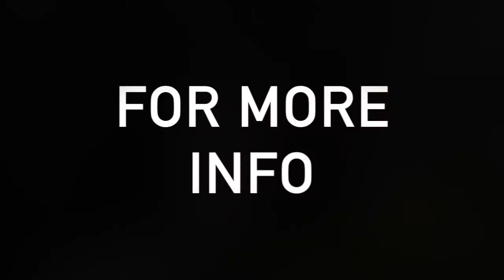Upper Body Plyometrics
To all of our overhead athletes, try these upper body and overhead plyometric drills to help improve your overall performance. Overhead athletes tend to struggle with having endurance for continuous power output during their performance. Example being, baseball pitchers in the 9th inning and Quarterbacks in the 4th quarter. Due to physical breakdowns and muscle fatigue, their performance tends to decrease throughout the game. You can train these abilities to help improve your endurance and power output.

Here is how we progress these drills and our layout of the emphasis.

Strength: We train muscles not motions (muscle contractions)
 -Eccentric, Isometric, Concentric
-Isometric of the various joints (chest,            forehead, overhead and from the hip)
Power:
-High speed eccentric load to an isometric pause
-Raise the threshold: stretch reflex
-Unload eccentric for concentric power
-Specificity Power: This is the ultimate goal
-Stretch Reflex

With these movements remember, we are training the muscles not the movements. Doing these drills will help build up your endurance for your strength output, as well as help with injury prevention.